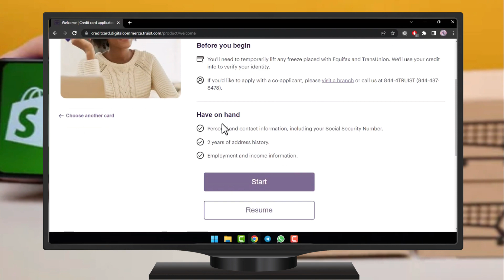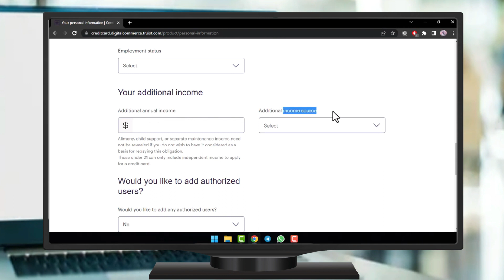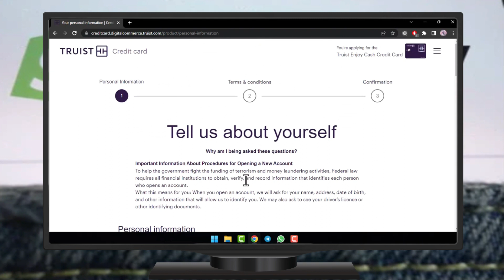Cómo solicitar la tarjeta de crédito Truist | 2024